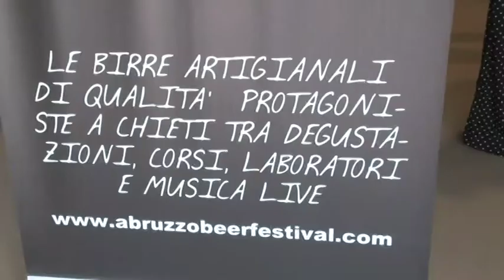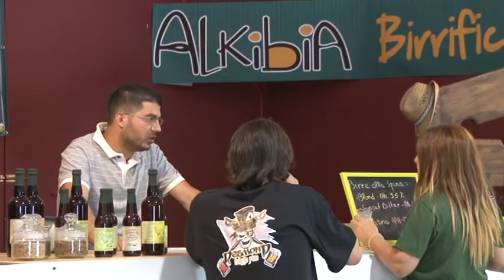Abruzzo beer festival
L'Abruzzo della birra si mostra al centro espositivo della Camera di Commercio di Chieti in occasione dell'Abruzzo Beer Festival